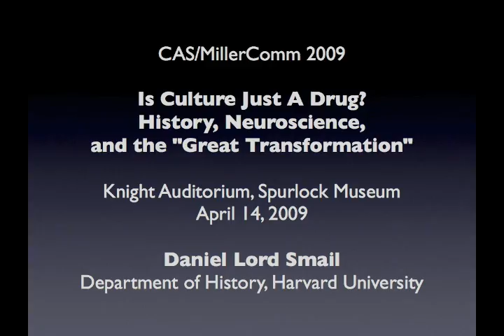Is Culture Just A Drug? History, Neuroscience, and the "Great Transformation"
Daniel Lord Smail

Professor of History, Harvard University

In recent years, neuroscience has made startling inroads into fields like economics, law, and political science, not to mention psychology and the natural sciences. The past, by contrast, seems resistant to the possibility of a neuroscientific approach, since no one is there to provide brain images or saliva samples. Using the insights of neuroscience, however, it is possible to rethink our basic understanding about what human cultures do and how they change. Certain cultural traits mimic psychoactive drugs in the effects they have on the brain. Using this as a starting point, this talk will suggest new ways of thinking about the so-called "great transformation" from traditional to modern societies.

Hosted by: Department of History

In conjunction with: Beckman Institute, Department of Anthropology, Department of Evolutionary Biology, Department of Philosophy, Department of Psychology, Illinois Program for Research in the Humanities, Program in Neuroscience, Program in Neuroscience, Unit for Criticism and Interpretive Theory, Spurlock Museum

4:00 pm